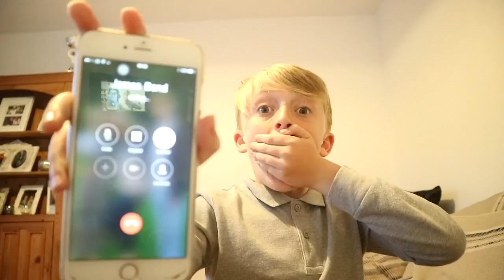CALLING JAMES BOND!! OMG HE ANSWERED!!